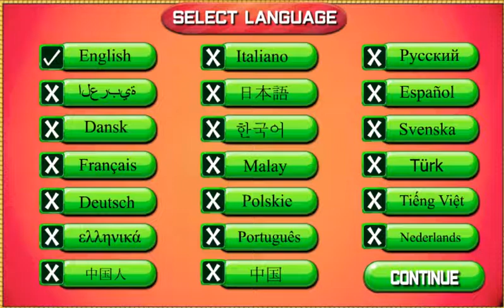Murder Case No 3 Walkthrough